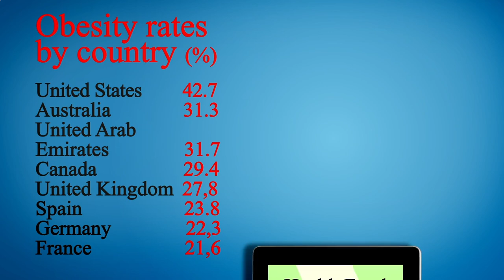Nearest Restaurant to Me - Nearest Restaurants to Me - Phoenix 85037, Maricopa County, AZ, US